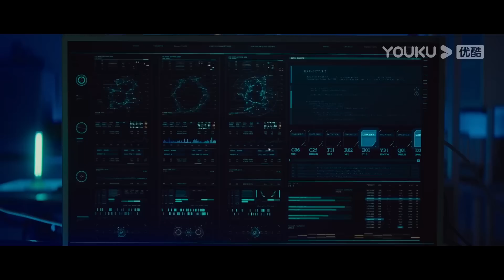恐龙穷追不舍，追进标本室！竟突然原地消失？ 【异变暴龙 Metamorphosis】 | 惊悚/灾难/科幻 | 经典大本营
片名：【异变暴龙 Metamorphosis】

简介：凌晨的因基大楼内，保洁员打扫卫生时无意打开了秘密实验室内的铁笼，不料被“隐形”的暴龙袭击身亡。为了调查怪异巨蟒来源，野生动物学家阿梁来到前女友诗文所在的因基集团。诗文带阿梁参观公司时遇到暴龙的袭击，所有人临时跑到了安保屋避难。阿梁发现这些所谓的动物都是混合基因产生的“怪兽”，因此不仅要逃避暴龙的袭击还要拿到因基集团的所有数据。变异的暴龙异常凶狠，不仅有迅猛龙体型和残暴还有变色龙的隐藏肤色，使很多人葬生在此之手，阿梁发现了暴龙虽然凶猛但还是有变色龙的弱点：怕冷。虽然如此以阿梁一己之力仍然无法对抗如此庞然大物，突然阿梁萌生了一个办法——利用变异的巨蟒来对抗变异的暴龙，为自己找寻击败暴龙的突破口。